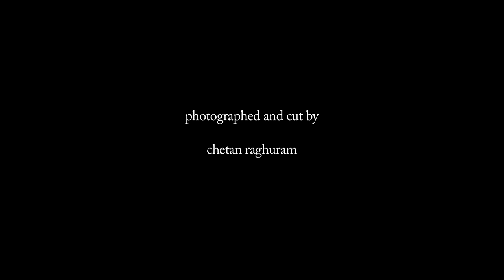Nepal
A film by Chetan Raghuram